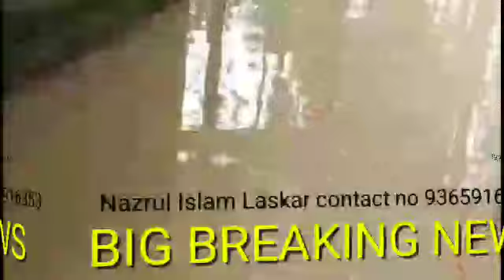চাঁদপুর গ্রামের জল#flood#Breaking news Silchar#hailakandi#Karimganjবন্যা হাইলাকান্দি শিলচর করিমগঞ্জ